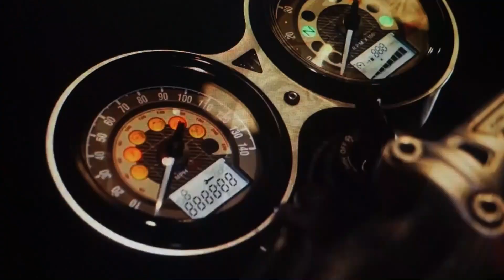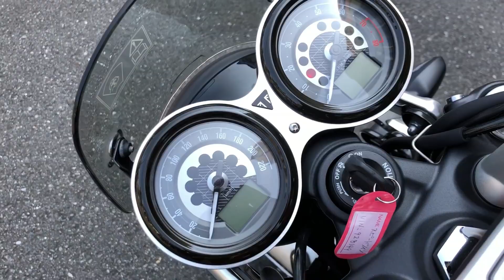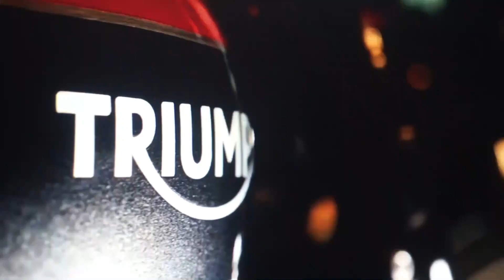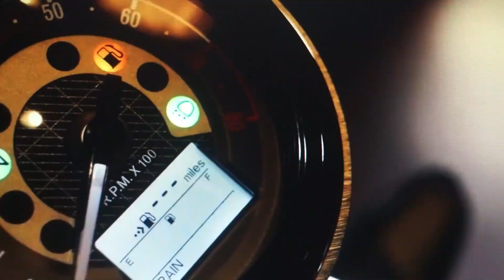速さをあきらめない【スピードツイン】トライアンフのネオクラシックは加速もすごい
トライアンフのスピードツイン試乗　レインモードとスポーツモードの違い　270°クランクが生み出す2stのような加速感　速いバイクだ　e50exhaust 50歳元2stライダー大型二輪をとって乗りまくるブログ